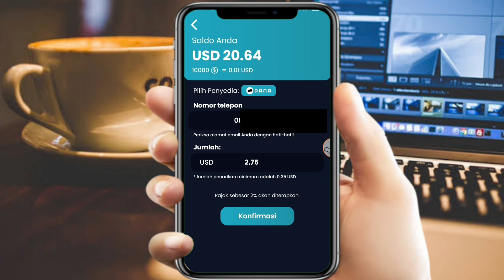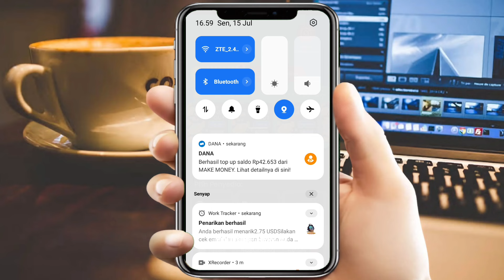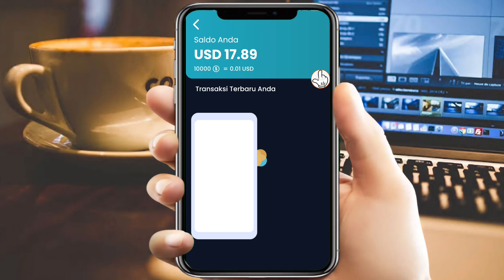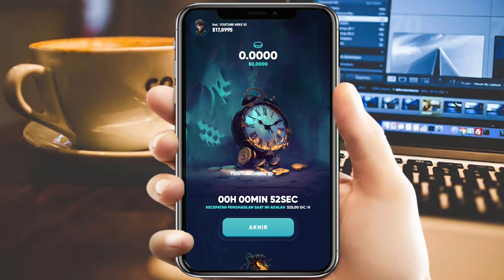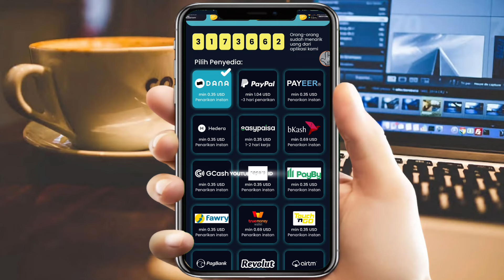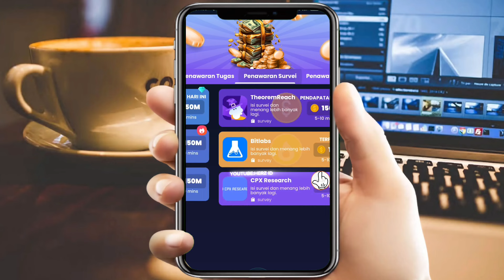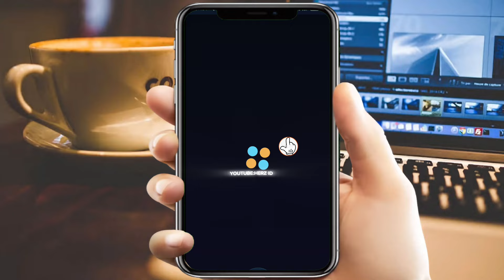NYESEL BARU TAU‼️DAPAT UANG $20 PERHARI CUMA MAIN GAME DOANG - Cara Dapat Uang Dari Internet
Hari ini, saya akan Membahas Tentang cara menghasilkan uang online terbaik untuk teman-teman Anda.Yang bisa Anda lakukan sebagai pekerjaan sampingan seperti bekerja dari rumah.Anda bisa mendapatkan uang secara online Mulai Dari Website,Aplikasi,Game, Dan Masih Banyak Lagi. Cara Mendapatkan Uang secara Online ini Tentunya gratis,Tanpa Skill, Bisa Menggunakan Hp.Dengan ide bisnis yang akan saya bagikan tentang cara menghasilkan uang Secara Gratis Tanpa Modal.

Apakah itu mungkin? Ya, dan di channel YouTube “Herz ID”, saya berbagi trik cara dapat uang nyata dan usaha sampingan tahun 2024, yang berguna bagi semua orang untuk menghasilkan uang secara online, membangun pendapatan pasif, atau bahkan menciptakan bisnis online yang berkelanjutan.

📌Download aplikasi/website didalam video lihat Tautan/Link nya Lihat di kolom komentar video ini
Semua materi dalam video ini bersifat TRANSFORMATIF dan digunakan untuk tujuan pendidikan dan sesuai dengan pedoman penggunaan wajar.